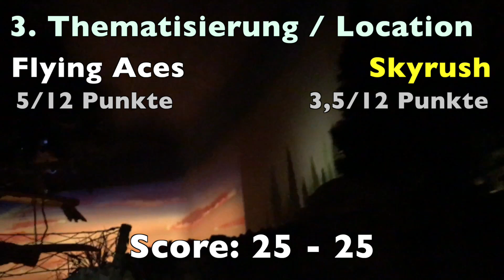Skyrush vs. Flying Aces - Welche Achterbahn ist besser? | Coaster Battle #6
Informationen:

Coaster: Skyrush
Park: Hershey Park
Höhe: 61 m
Länge: 1097,3 m
Geschwindigkeit: 120,7 km/h
Hersteller: Intamin
Baujahr: 2012
Typ: Wing Coaster

Coaster: Flying Aces
Park: Ferrari World Abu Dhabi
Höhe: 63 Meter
Länge: 1599 m
Geschwindigkeit: 120 km/h
Inversionen: 1
Hersteller: Intamin
Baujahr: 2016
Typ: Wing Coaster